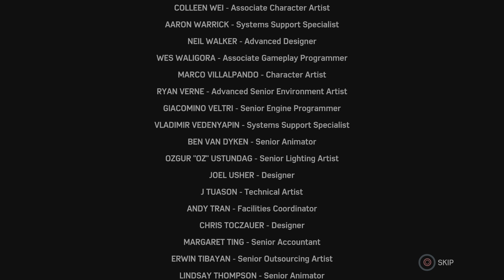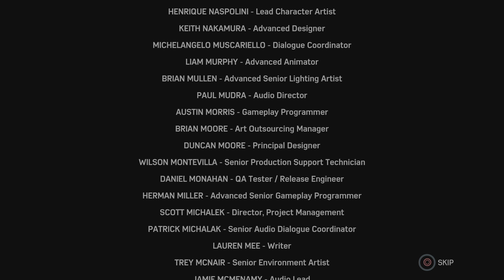Marvel's Spider-Man Remastered Ending: Silver Lining Climax 4K HDR 60fps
Mode : Performance RT